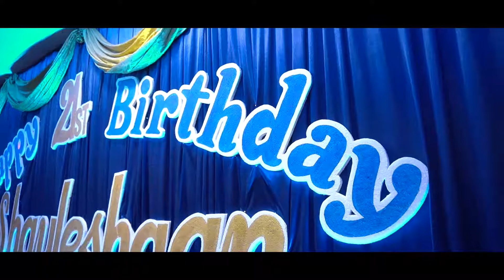Menta party planner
Videographer birthday party